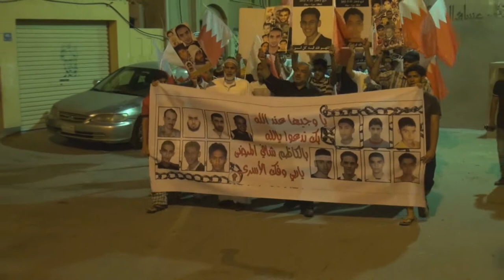البحرين : مسيرة ( شهداء السجون ) سترة سفالة 5/6/2013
خرجت مساء امس الأربعاء (5 يونيو/حزيران 2013) مسيرة في منطقة سفالة في جزيرة سترة تنديدا بجرائم النظام الخليفي بتعذيب المعتقلين حتى الموت، وشارك في المسيرة حشد من أهالي القرية حملوا أعلام البحرين ورددوا شعارات مناهضة للنظام الخليفي، وطالب المشاركون بالقصاص من قتلة الشهداء معتبرين حاكم البحرين حمد بن عيسى آل خليغة المسئول الأول عن سقوط أكثر من 120 شهيد منذ انطلاق الثورة في فبراير 2011، وجاءت هذه المسيرة تزامنا مع ذكرى استشهاد الأمام الكاظم "ع" والذي استشهد في السجون بدعوة وجهها إئتلاف شباب ثورة 14 فبراير للتظاهر تخليدا ووفاءً للشهداء الذين قضوا تحت وطأة التعذيب داخل السجون الخليفيّة